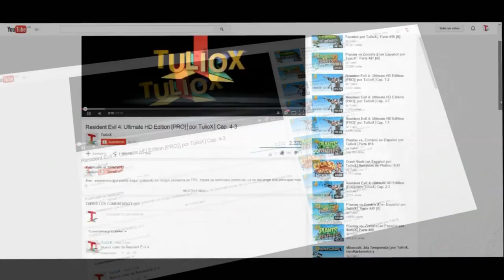Momentos divertidos buenos y graciosos de Geometry_Dash│por_TulioX_│Parte_#5